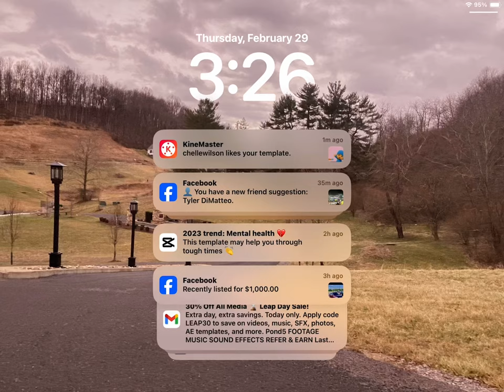February 29, 2024